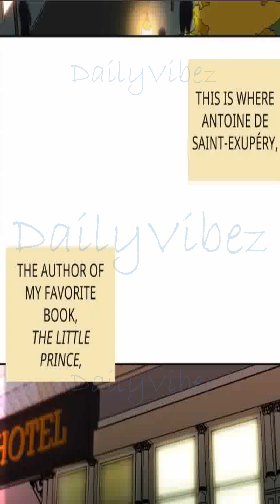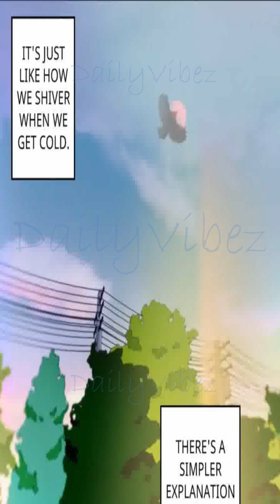The End Goal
Hi Viberz!

Enjoy watching the fifty-second chapter of Shadow Beauty.

Summary:
Can you be an outcast and a star? Because of her looks, Yaejin is bullied at school and even insulted by strangers. But after school, she leads a secret life: with heavy makeup and hours of photo editing, she lives as Genie, a social media star with 770K followers. While Yaejin is toeing the line between her true self and Genie, what will happen when a boy from school discovers her secret?

Author: Ahum
Genres: Manhwa , Webtoon , Josei(W) , Seinen(M) , Drama , Full Color , Psychological , Romance , School Life
Original language: Korean
Translated language: English
Original work: Completed
Year of Release: 2017
Year of Complete: 2021
Publisher: Manta